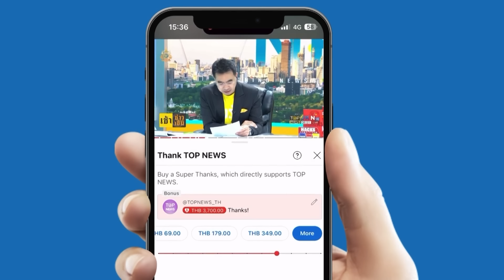ถูกใส่ร้ายเชิงชู้สาว! "ออย" แค้นใจ "ตั้ม" แต่งเรื่องเสียบประจานให้ FC รุมด่านาน 7 ปี